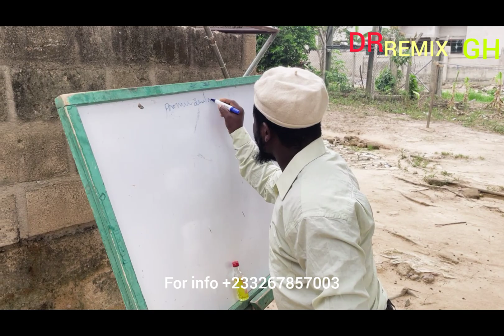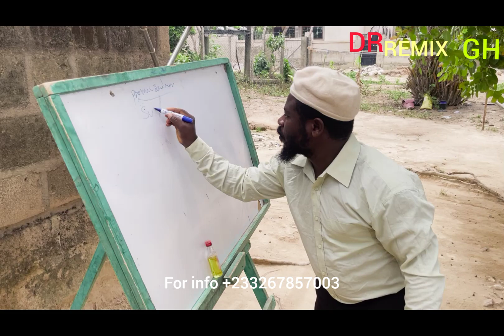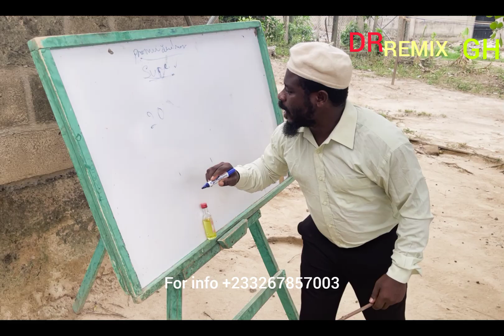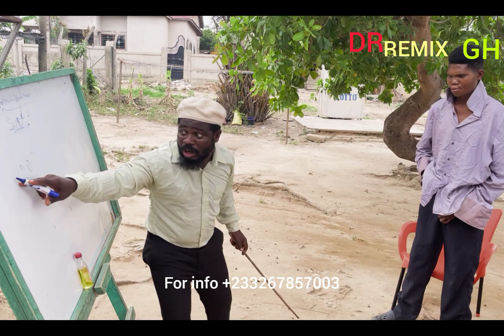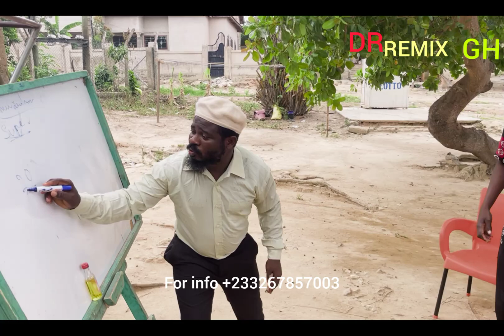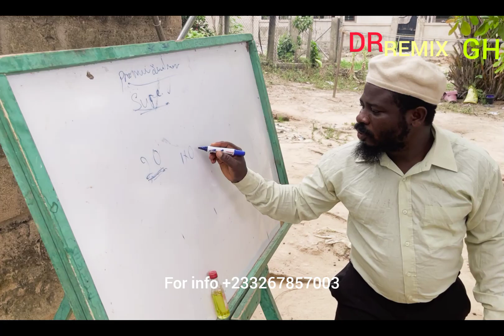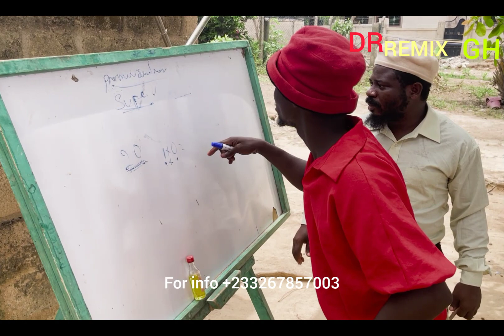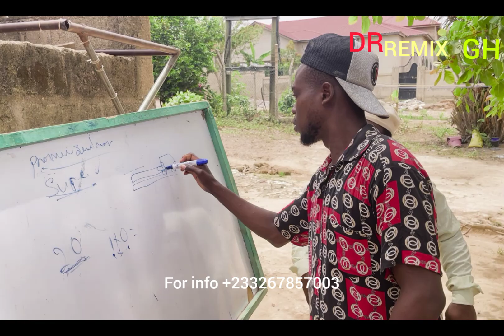THE MADNESS CLASS STUDENTS)